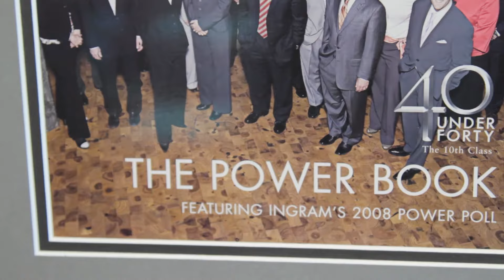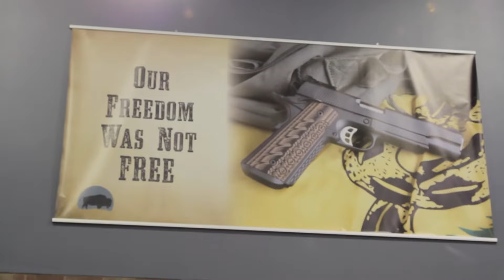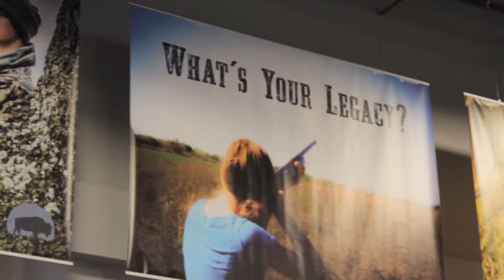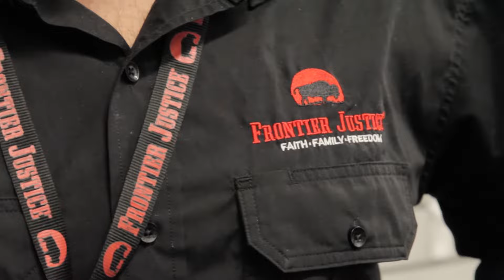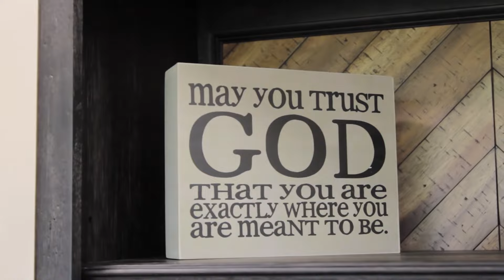Our Story: Mike and Bren Brown, Owners, Frontier Justice